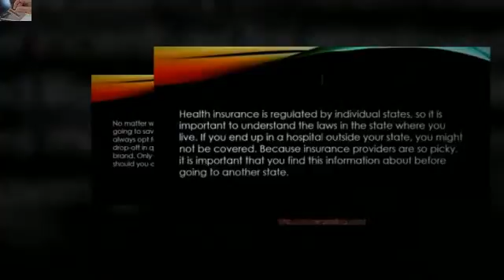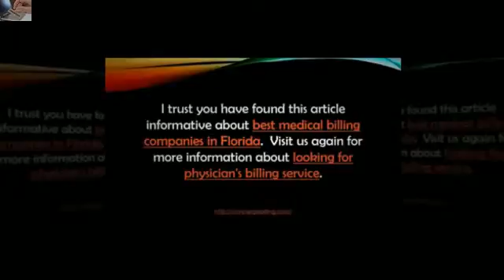Easy Steps On How To Get Cheap Health Insurance Rates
Sometimes, people find understanding health insurance hard.I am living on a budget, just like most of you. Is it really possible to eat healthy? YES! Here are my top 20 tips on how I shop smart, what ingredients I buy to live ...

This video covers the step by step process on how to get a Kaiser Permanente Health Insurance Quote. It is a very simple process that is hassle free. It is also ...

Are you getting ready to buy health insurance under the Affordable Care Act? Learn how to enroll in 3 easy steps. Open Enrollment is November 15, 2014 ...

Finding an affordable health insurance plan is now easy. you can instantly compare health care plans side ...